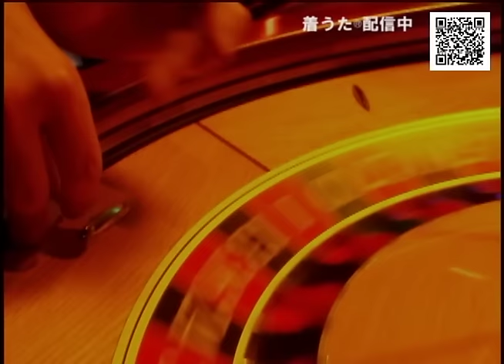m.o.v.e / Gamble Rumble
m.o.v.e、2022年10月1日～25周年YEAR突入！
頭文字Dの世界観を受け継ぐ後継作アニメ『MFゴースト』、2023年よりTV放送決定！

映画「頭文字D Third Stage」オープニングテーマとなった他、
「頭文字D」アーケードゲームシリーズのオープニングテーマやレース中BGMにも使用された、
m.o.v.eそして頭文字Dを代表する2001年リリースの10枚目シングル。
滑らかなボーカルと高速なラップがメロディアスに突き抜けていく疾走感の気持ち良さはm.o.v.eの真骨頂とも言える楽曲。

「Gamble Rumble」
作詞：motsu・rap詞：motsu
作曲・編曲：t-kimura

October 1, 2022 - Entering our m.o.v.e 25th Anniversary Year!
“MF GHOST”, an anime successor to the world of Initial D, will be broadcast on TV from 2023!

It was the opening theme for the movie "Initial D Third Stage" and was also used as the opening theme for arcade games and background music during races.
The smooth vocals and fast rapping melodiously break through the fast-paced feeling of this song, which can be said to be the quintessential m.o.v.e. song.

「Gamble Rumble」
Lyrics by motsu・Rap Lyrics by motsu
Music & Arranged by t-kimura